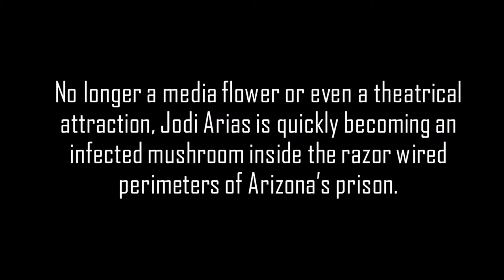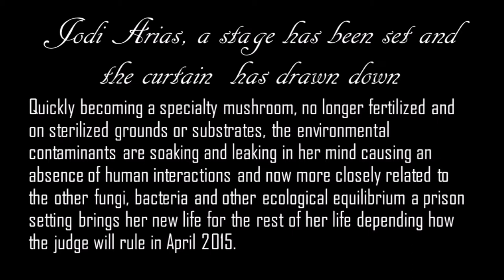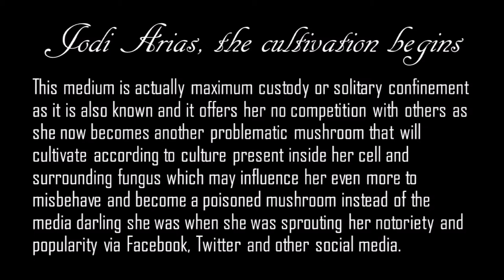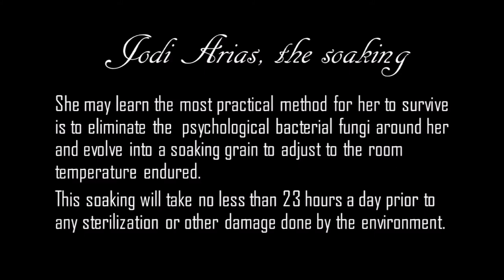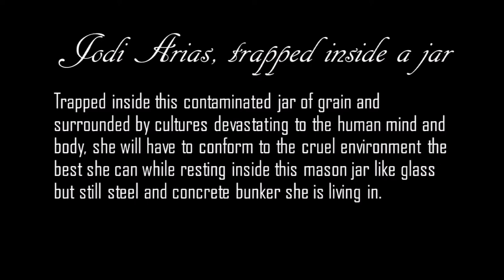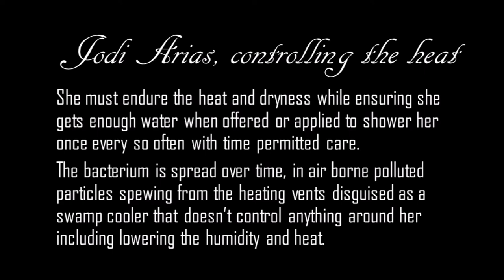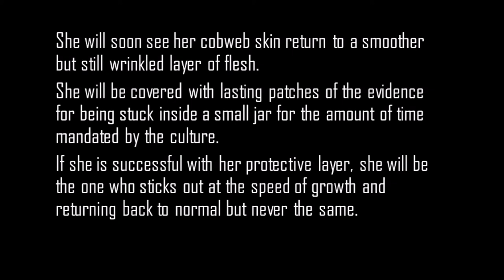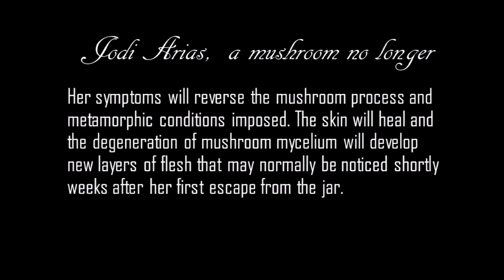JodiArias, an Infected mushroom - Narrated version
Jodi Arias, soon to be housed at Perryville will transform into an infected mushroom as she undergoes the metamorphic changes of culture created by darkness and other contaminants. She will change and either adapt to survive or succumb to the environment as it stands. This analogy is used for making a likeness or similarity to how a mushroom handles the growth and cultivation process and not meant to demean or degrade human life. Thank you for understanding the purpose to bring awareness to solitary confinement and specific conditions that may be imposed on her during the incarceration period at Perryville. may be imposed on her during the incarceration period at Perryville. Update - Keep in mind - mushrooms are fungi - fungi can be predatory and act as such in any setting.